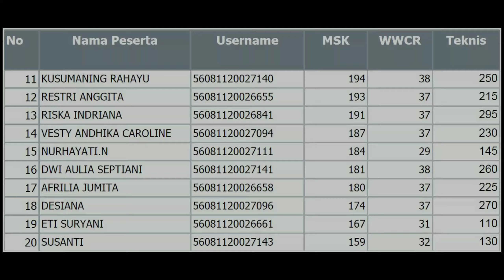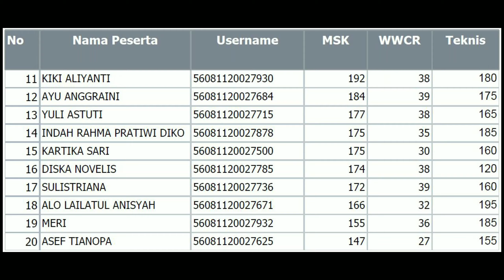HASIL TES PPPK TAHAP II TUK SMKN 1 MARTAPURA RABU (08-12-2021) SESI 1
Assalamu'alaikum
berikut kami persembahkan potongan2 foto hasil tes PPPK Tahap II di TUK SMKN 1 Martapura Kabupaten Ogan Komering Ulu Timur Hari Rabu Tanggal 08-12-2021 Sesi Ke-1